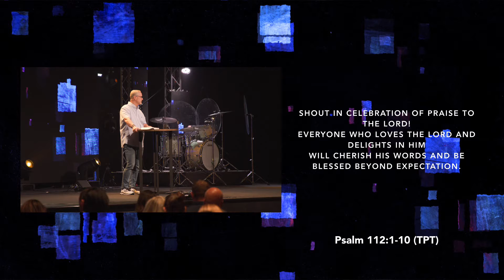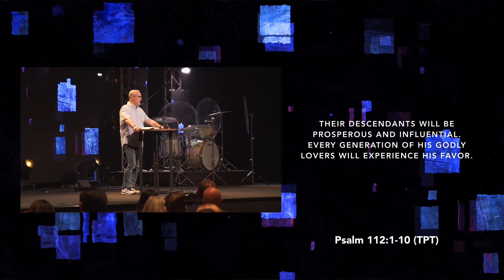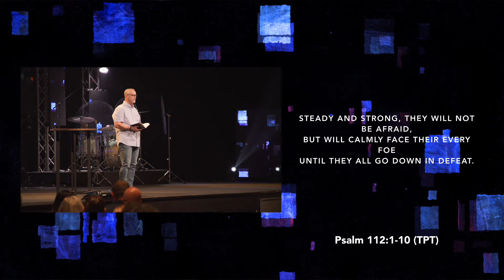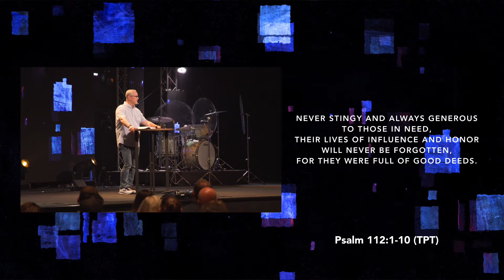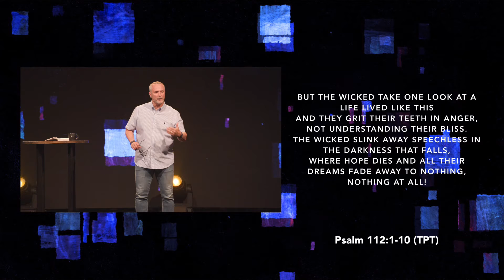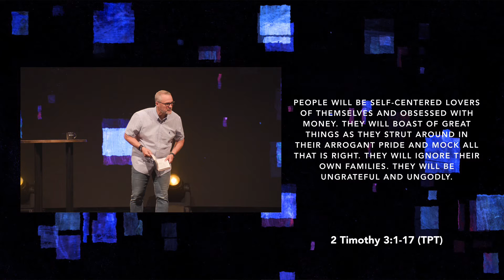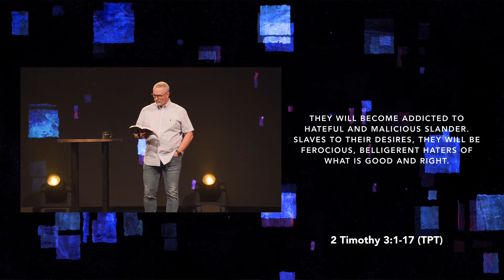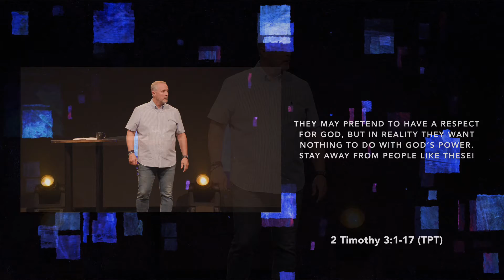19 de mayo de 2021 // mediados de semana